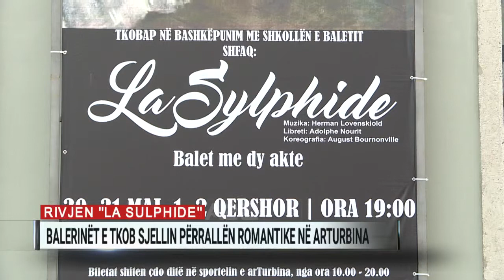“La Sulphide”, balerinët e TKOB sjellin përrallën romantike në ArTurbina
“La Sulphide” është një zanë e bukur ajri, që do të na tregojë një histori dashurie si në përralla, një histori që u shkrua në vitin 1836 e që prej asaj dite balerinët në të gjithë botën e rrëfejnë përmes gjuhës së trupit.